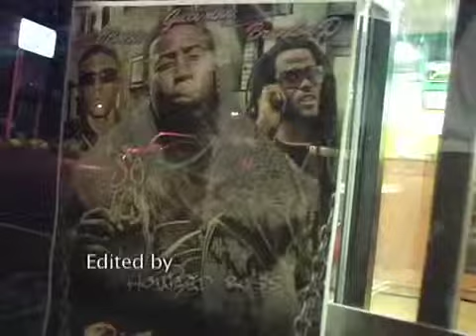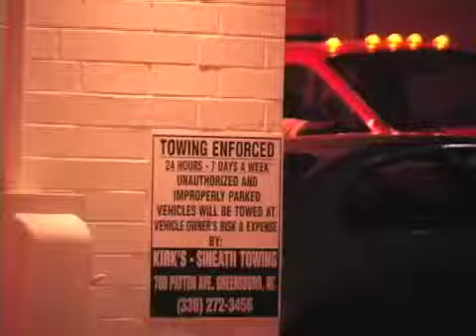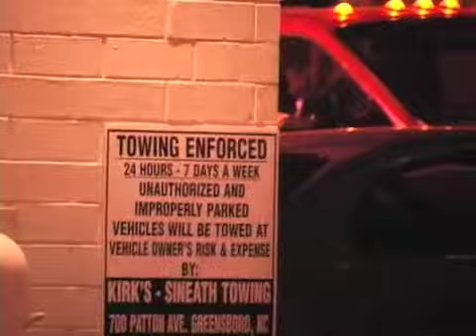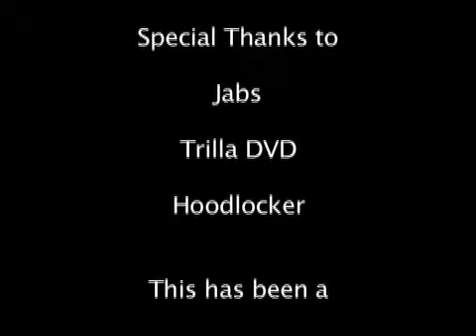Episode 6 of All Most Famous